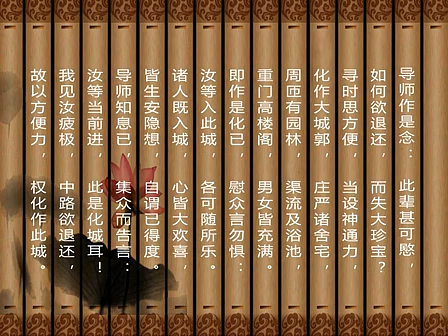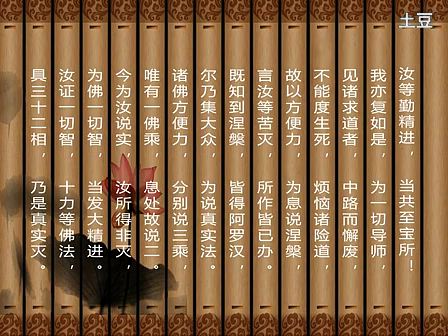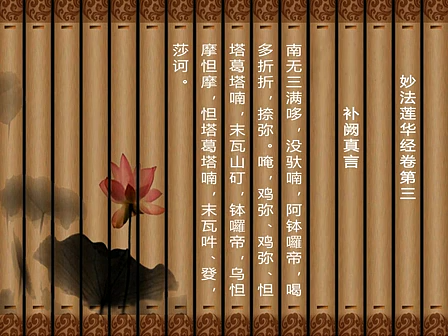妙法蓮華經卷第三 天台山國清寺誦